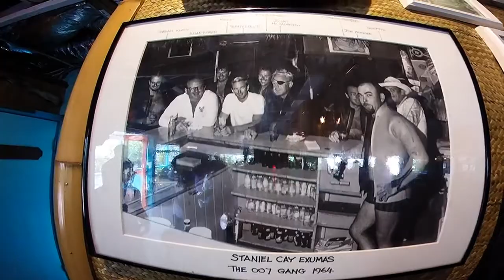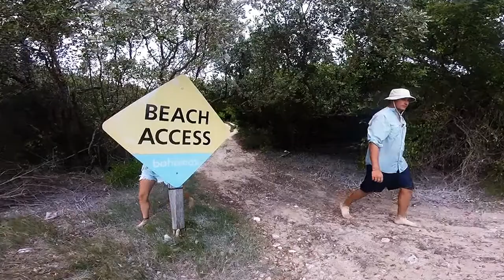Staniel Cay, The Bahamas | Travel Vlog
Staniel Cay, The Bahamas Overview.